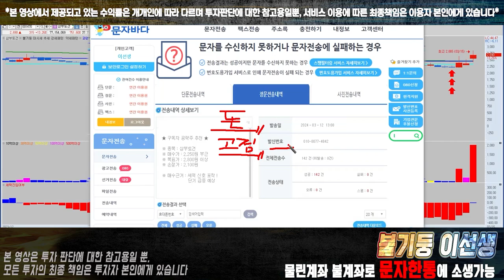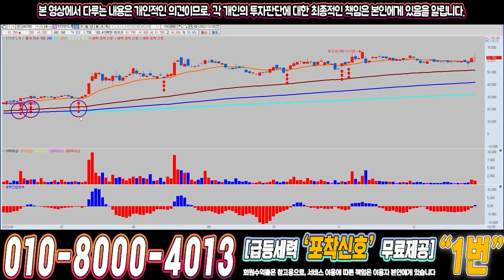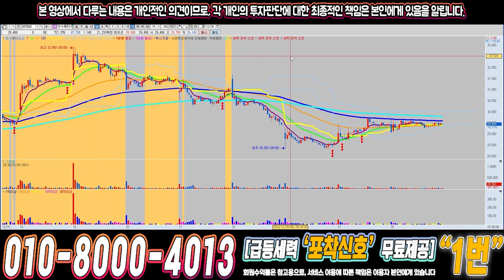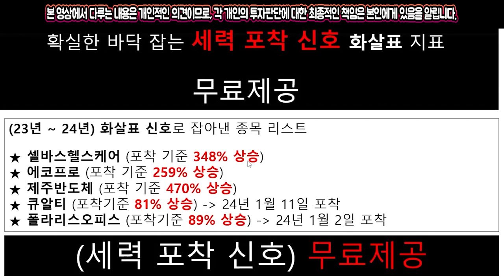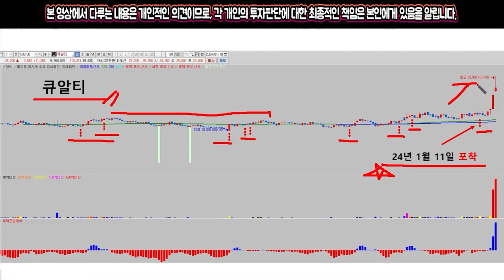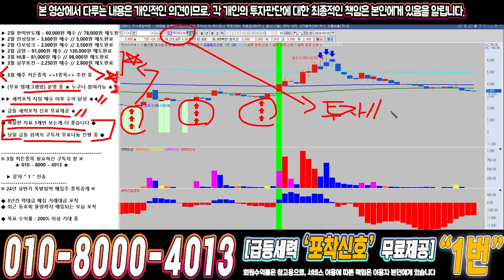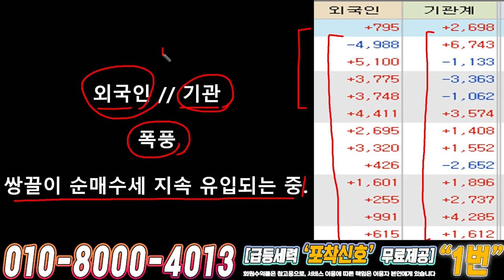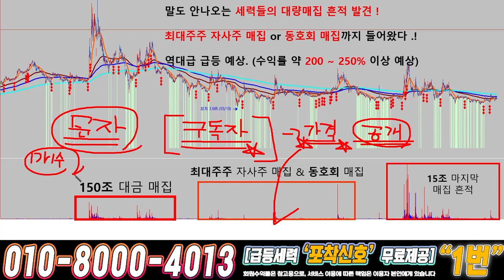멕아이씨에스 ) 드디어 4월에 큰거하나 옵니다!!